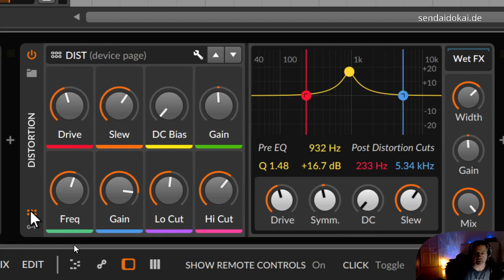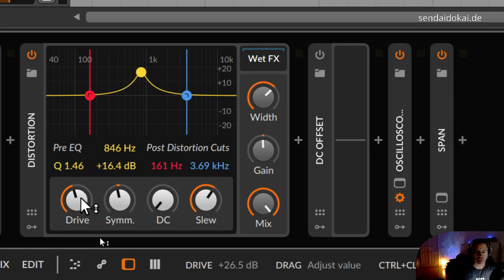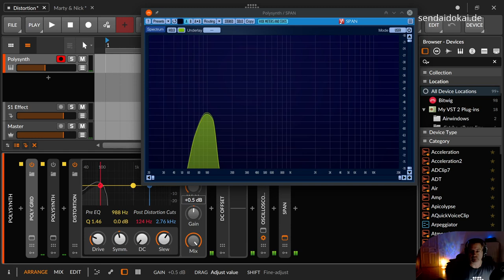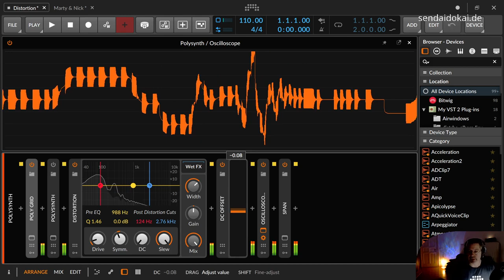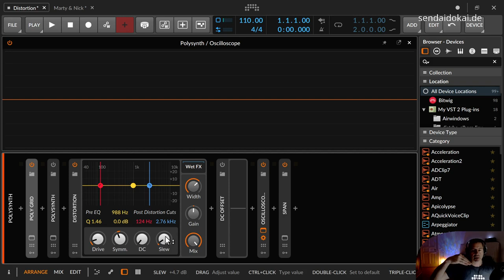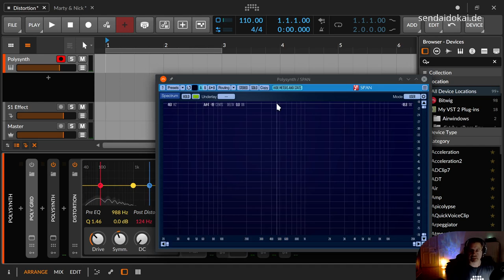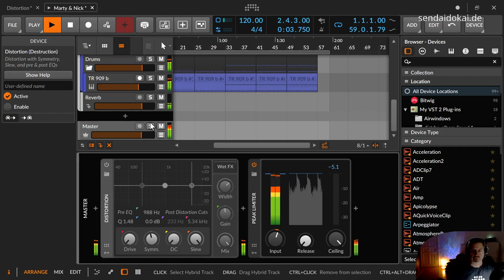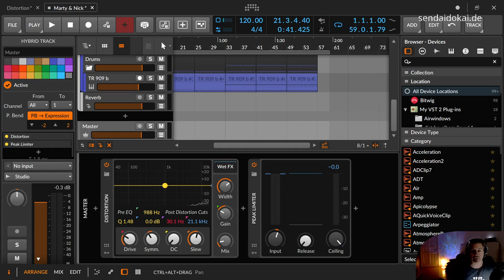Bitwig - Distortion (Waveshaper)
In dieser Folge erkläre ich dir das Distortion Device von Bitwig.

00:00​ Einleitung
00:22 Distortion Device Übersicht
00:53 Distortion - Display - Pre & Post EQ + Input- & Outputsignal
03:33 Distortion - Drive, Symmetry, DC Offset, Slew Rate
13:00 Distortoin - WetFX, Wide, Gain, Mix
13:40 Einsatzbeispiel
17:15 Mehr Wärme, mehr Verzerrung, mehr Timbre
18:45 Erzählt mir was :)